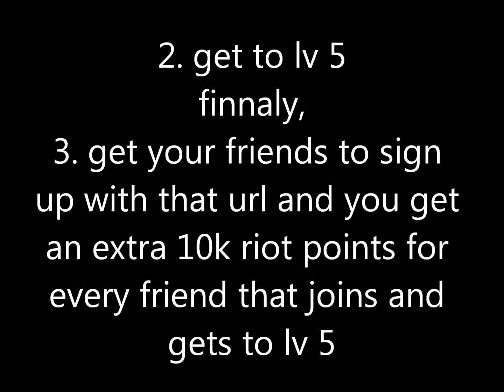GET FREE RIOT POINTS FOR LEAGUE OF LEGENDS